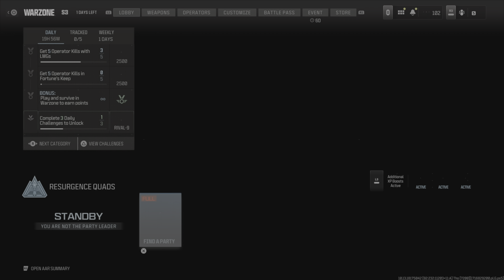CHEATERS... (Warzone w/ Steve Lee, Erik Griffin, Dylan & Grant)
Erik joins in on the fun... or not fun?